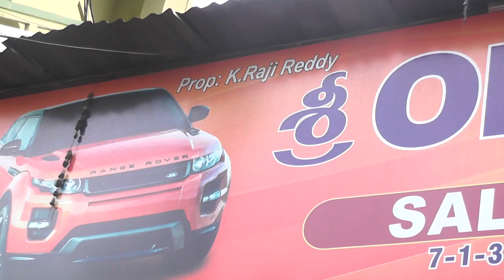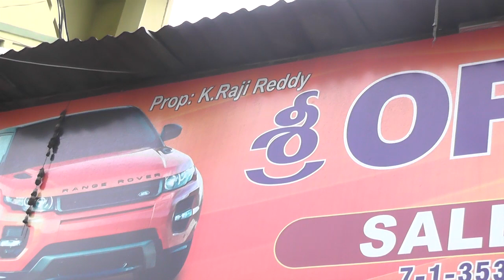ORANGE CARS II BALKAMPET II HYDERABAD